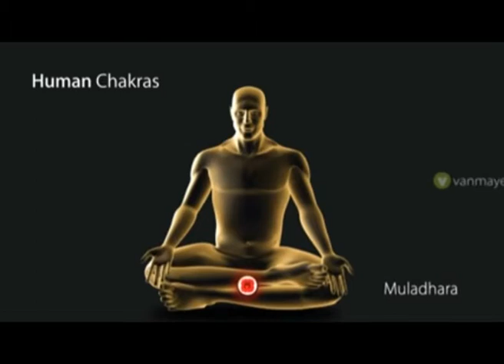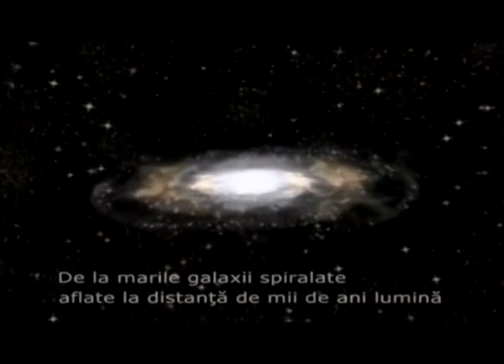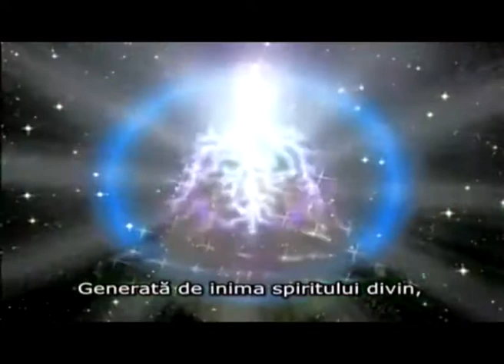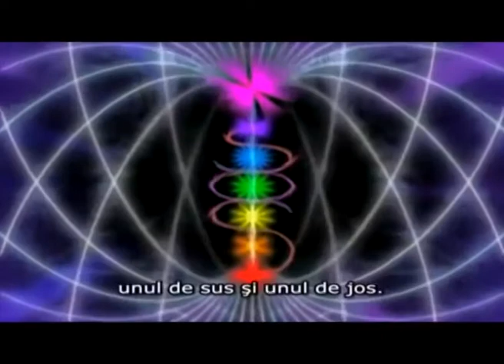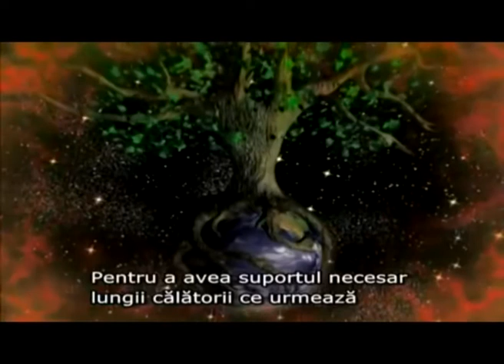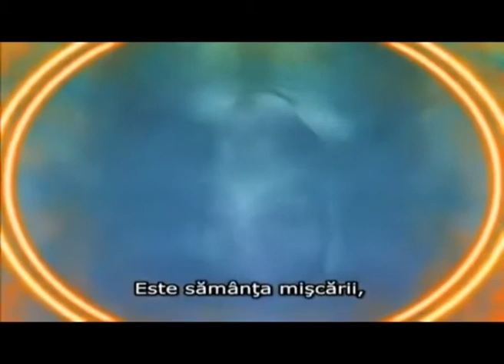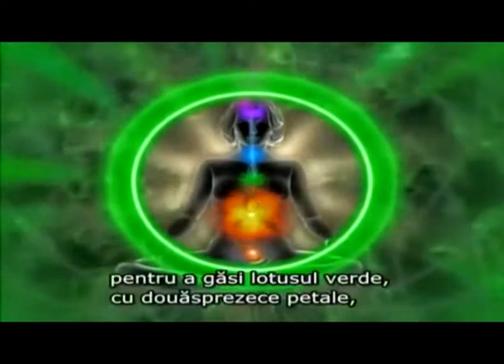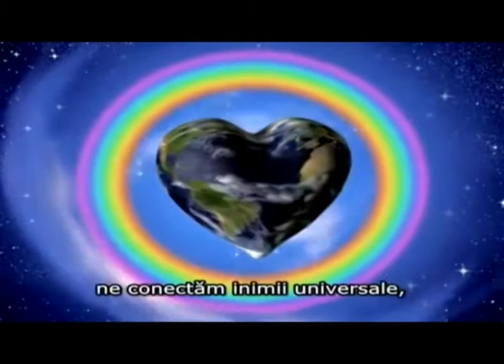Chakrele Iluminate - p1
In aceasta emisiune d-na dr. homeopat Florinela Balan, medic de Medicina Holistica la Clinica Aura Vita ne vorbeste despre Chakrele Iluminate.

Vom vedea pe parcursul emisiunii ce inseamna o chakra iluminata, precum si beneficiile pentru sanatatea noastra.

Va dorim vizionare placuta si, bineinteles, asteptam comentariile voastre.